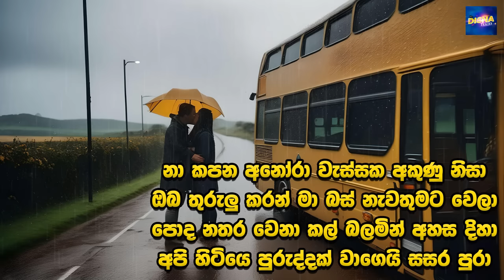Seethala Haduwakin Karaoke (Na Kapana Anora Wessaka Karaoke) Sarasawiya | Dholki Karaoke #1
Na Kapana Anora Wassaka Karaoke (Dholki Karaoke)

Artist - Yasith Kelambi Arachchi

New Music - SWARA Music Band

Disna Tracks ©

Hi Friends,